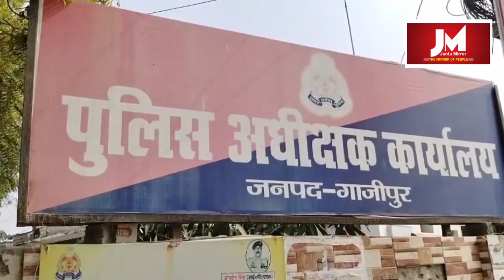यूपी पुलिस सिपाही भर्ती परीक्षा में सेंध लगाने की थी तैयारी... सॉल्वर गैंग के 8 सदस्य गिरफ्तार